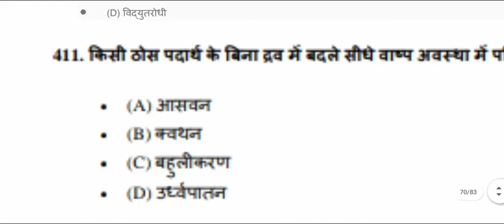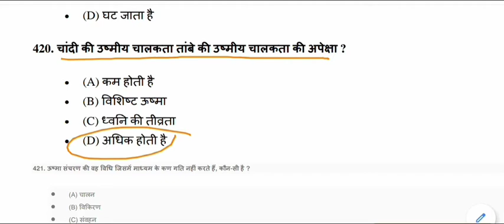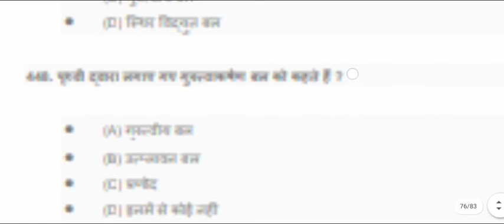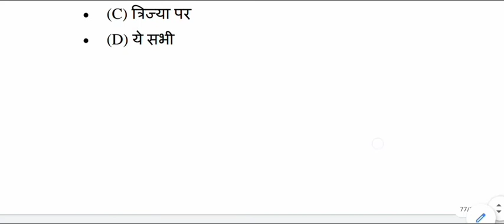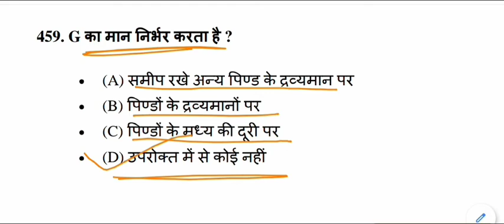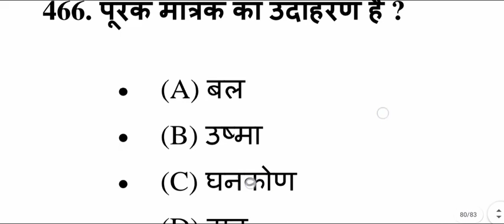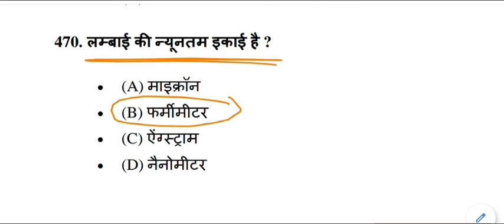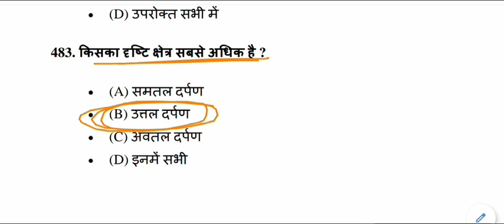Physics gk Questions | भौतिक विज्ञान | Physics gk Test - 5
Physics gk for All Competitive Exams like SSC, Railway, IB, Bank, UPSC, BPSC, MPSC, PCS, etc.